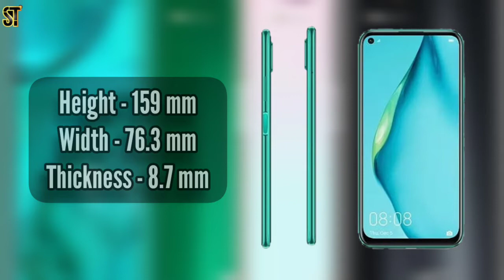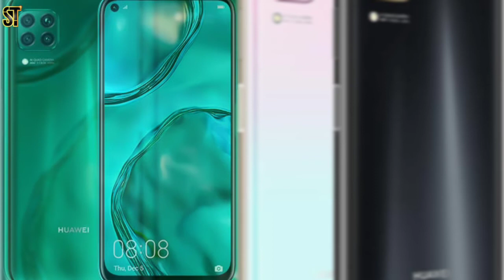Huawei Nova 7i (P40 Lite) in Pakistan | Specs, Design, Launch Date & Price | Kirin 810, 8/128 ⚡⚡⚡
Assalam-U-Alaikum Iss Video mein Huawei Ka upcoming mobile phone Huawei Nova 7i ki specifications, launch date & price k baray mein btaya giya hai ...

Huawei Nova 7i Jo k China mein P40 Lite k Naam sy jaana jata hai global version Ka name change Kiya giya hai ...